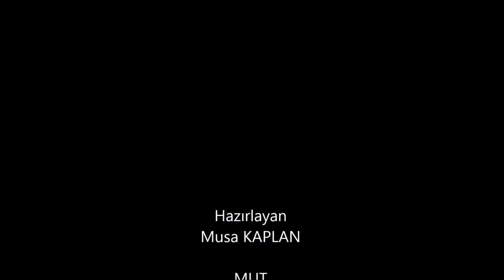MOTORUN HUYU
Mut- Alahan'lı Musa Kahrıman motorun huyunu anlattı...